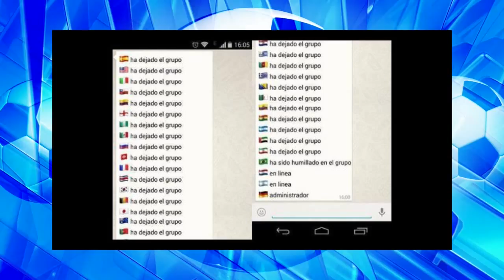Argentina finalista los mejores memes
Argentina está en la final y aquí te presentamos los mejores memes del partido vs Holanda